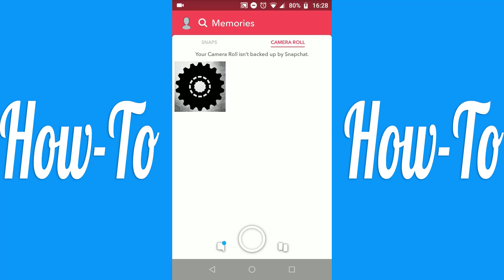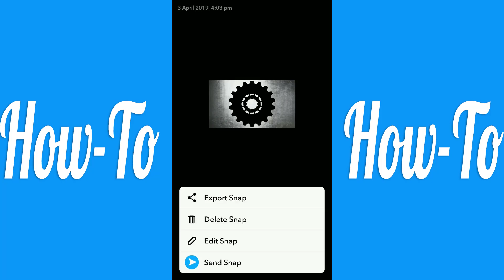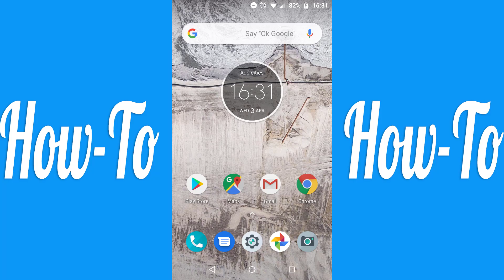How to Post a Photo From Your Phone to Your Snapchat Story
In this video tutorial, I'll be showing you how to post a photo from your phone to your Snapchat Story.